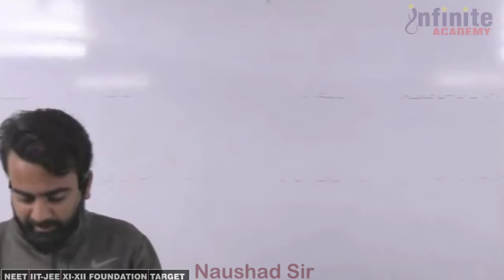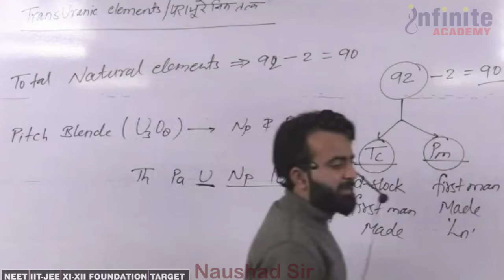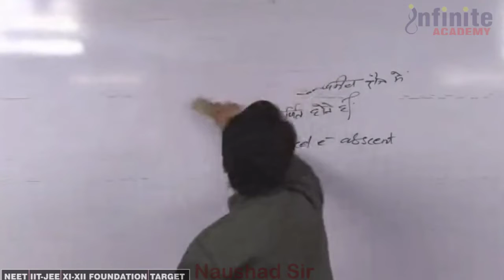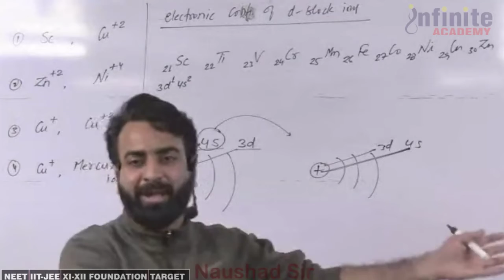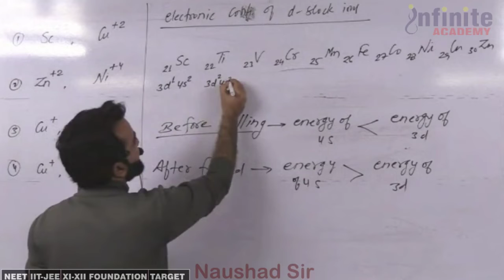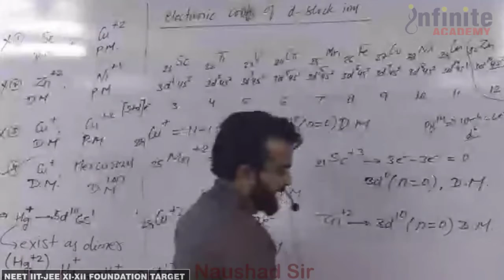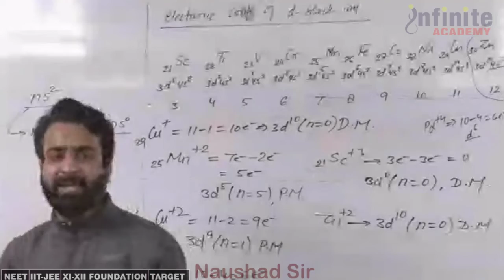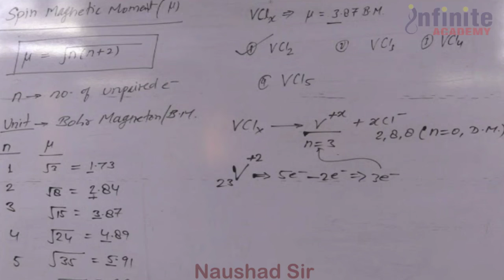Periodic Table Lecture 05 Hindi Medium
Learning is always Fun with Naushad Sir